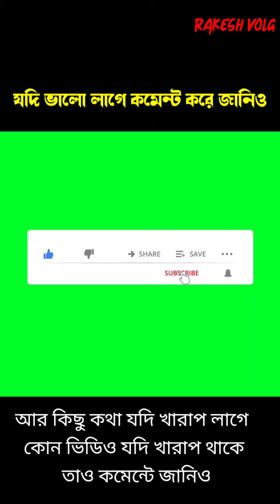বাইরে থাকা ছেলেদের কিছু জীবন কাহিনীর কথা 🙄